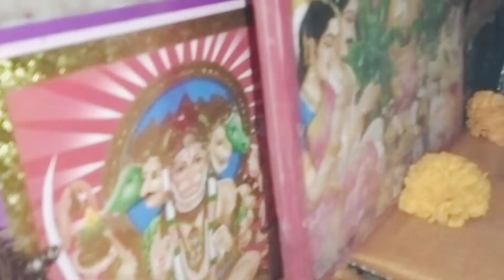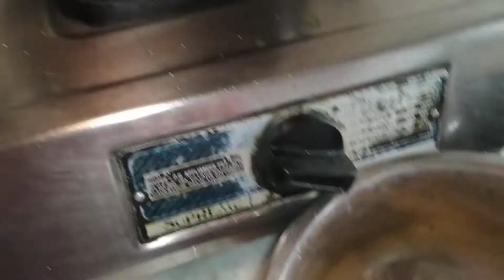বিরাট খুশির খবর😁সব ক্রিয়েটর এখন এই সুবিধা পাবে🏆পছন্দের জিনিস এই তিনটি আমার❤️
‎@My simple Lifestyle  বিরাট খুশির খবর😁সব ক্রিয়েটর এখন এই সুবিধা পাবে🏆পছন্দের জিনিস এই তিনটি আমার❤️

আমি তোমাদের কাছের মানুষ চৈতালি প্রতিদিনের মতো আজকেও একটি ভিডিও নিয়ে তোমাদের সামনে হাজির আমার প্রতিদিনের সাধারণ জীবনযাত্রা এবং রান্নাবান্না তোমাদের সঙ্গে শেয়ার করলাম সঙ্গে ইউটিউবে খুশির হাওয়া বইছে সেইটাও তোমাদের সঙ্গে শেয়ার করলাম ভালো লাগলে লাইক কমেন্ট শেয়ার করে দিও চ্যানেলটি সাবস্ক্রাইব করে আমার সঙ্গে থেকো।